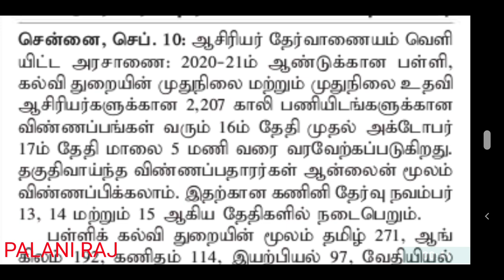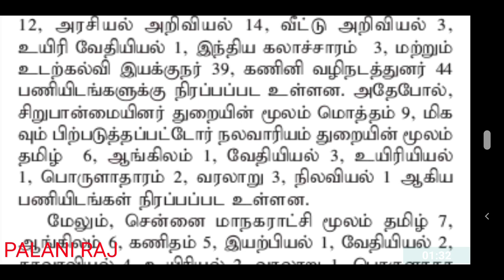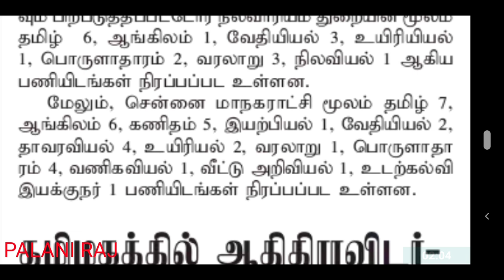PG TRB NOTIFICATION 2021 | TEACHER RECRUITMENT BOARD LATEST OFFICIAL UPDATES | TN TET